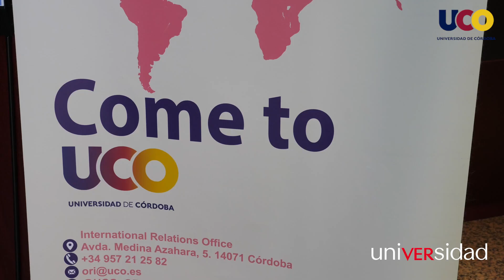uniVERsidad | La UCO recibe a los cerca de 300 estudiantes internacionales del segundo cuatrimestre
Unos 250 estudiantes internacionales que cursarán sus estudios durante el segundo cuatrimestre en la Universidad de Córdoba han sido recibidos esta mañana en el ya tradicional Welcome Day. El rector de la UCO, Manuel Torralbo Rodríguez, les ha dado la bienvenida y ha señalado que ya se están recuperando las cifras prepandemia tanto de alumnado saliente como entrante.